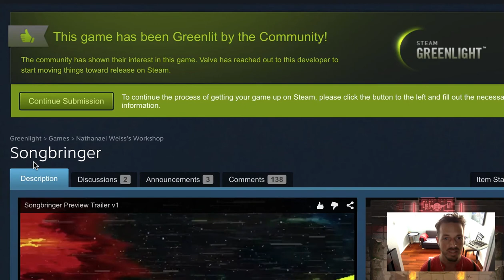Songbringer Kickstarter Update #5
Songbringer has been Greenlit! Also check out this video of Roq refilling his courage. Check out Songbringer's Kickstarter page for more details